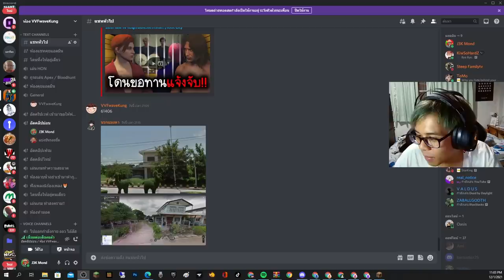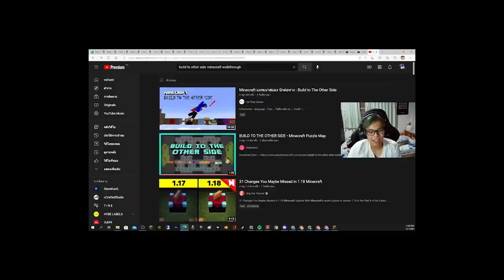ถ้าเกิด!?【"ผมพาพี่เฟรม มาเล่นแมพต่อสะพาน ที่ต้องใช้ IQ มากกว่า 200 ในการเล่น"】(Minecraft)